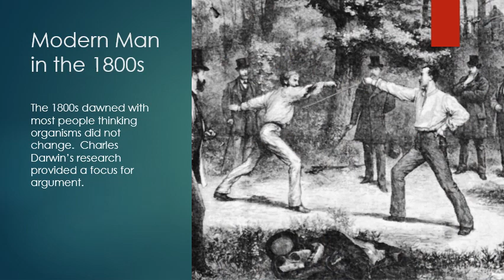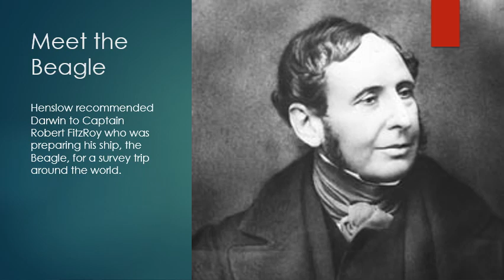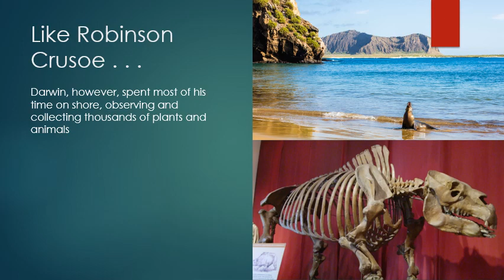1.2 Charles Darwin